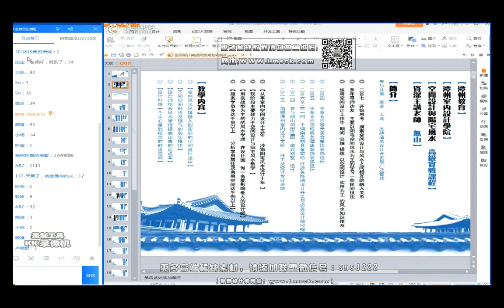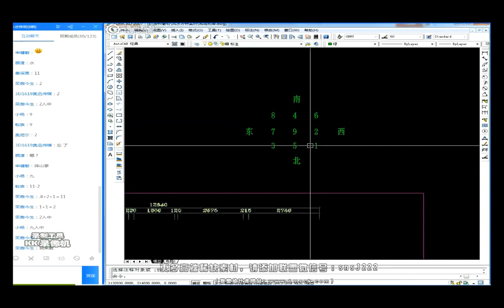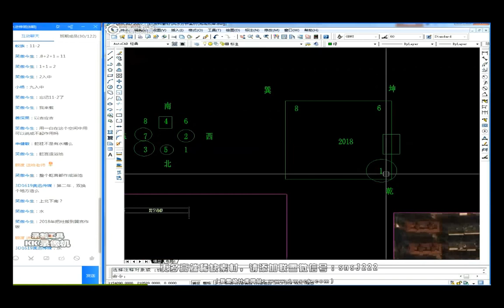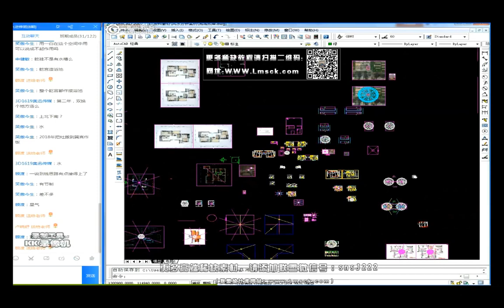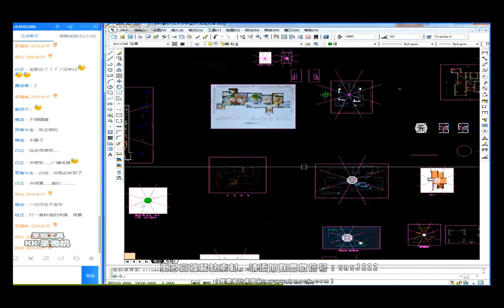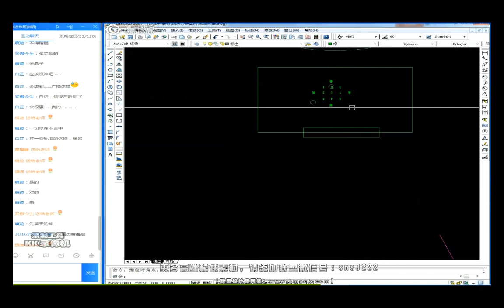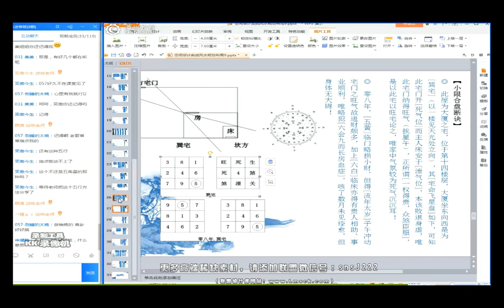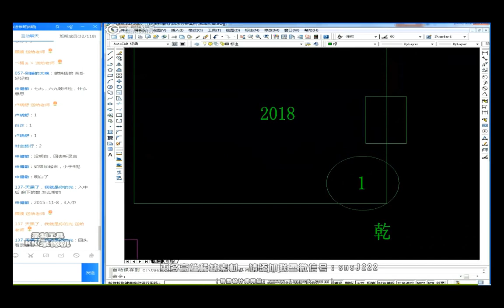肖晗無山2019年VIP高级风水进阶课 第22集值年飞星的运用思路二